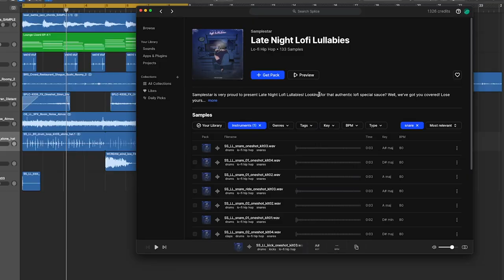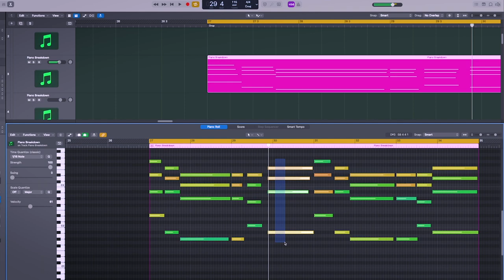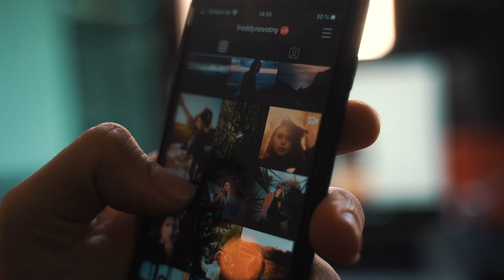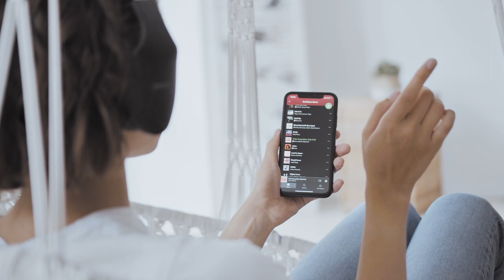6 Mistakes That Keep You From Being A Better Producer ! ❌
🎵 Hey guys, in this video I share with you 6 producer mistakes that you should avoid to become a better music producer. As a music producer, you can run into a lot of traps and road blockers, so knowing those mistakes is really important to avoid them ! From plugins, sample packs, social media and numbers, we cover all the areas so you can succeed in your music dreams.

▬▬▬▬▬▬▬▬▬ 🎬 OTHER VIDEOS TO HELP YOU ▬▬▬▬▬▬▬▬▬

▬▬▬▬▬▬▬▬▬  🎹 MY MUSIC & YOUTUBE GEAR 🎥 ▬▬▬▬▬▬▬▬▬

Keyboard/Digital Piano
MIDI Controller
FL Studio
Audio Interface
Computer : MSI GP73 Leopard 8RE

▬▬▬▬▬▬▬▬▬  CHAPTERS ▬▬▬▬▬▬▬▬▬

Chapters:
0:00​​ Intro
0:36​​ Mistake #1 : The Problem With Sample & Presets Packs
1:20 Mistake #2 : The Curse Of Unfinished Songs
2:19 Mistake #3 : Short Form Content (My Opinion)
3:33 Mistake #4 : Save Money With This
4:00 Mistake #5 : Learn How To Say "NO"
4:35 Mistake #6 : Focusing On Numbers ? Here's why you shouldn't !
6:19 Outro